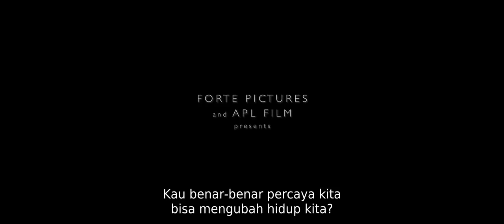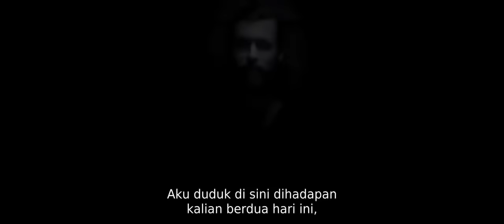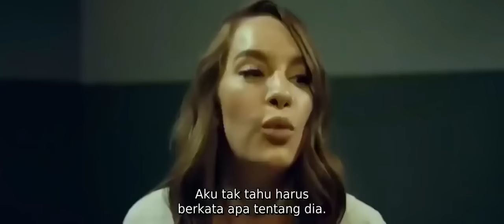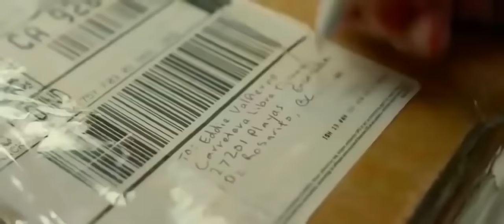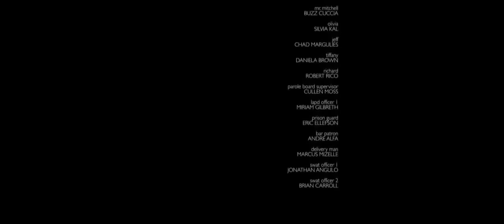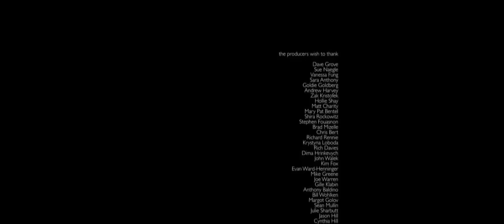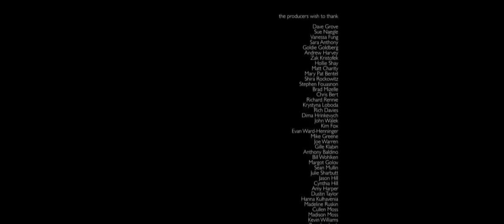Film semi terbaru 2019 sub indo full movie HD